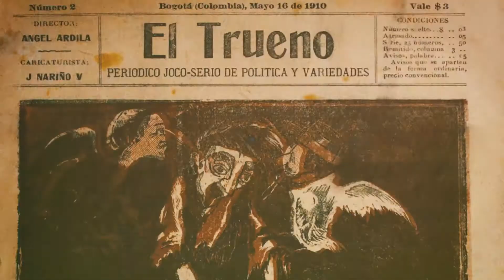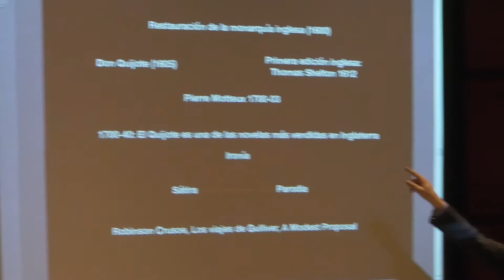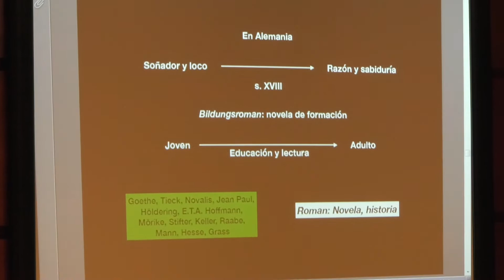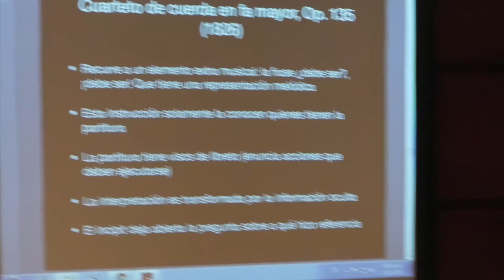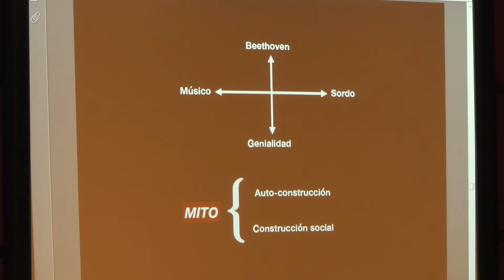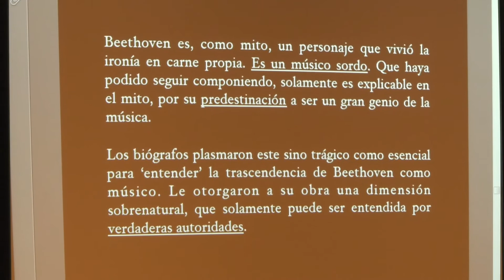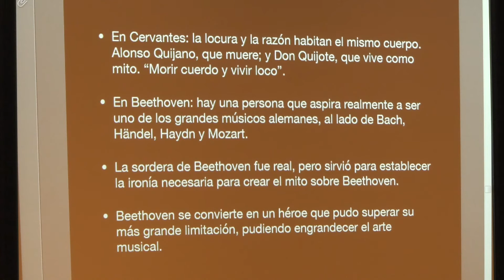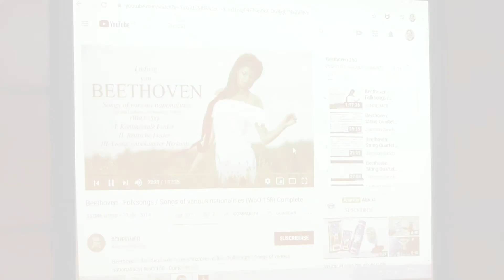Charla Previa | La integral de los cuartetos de cuerda de Ludwig van Beethoven (parte 3 de 6)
Para celebrar los 250 años del nacimiento de Ludwig van Beethoven, que se cumplen este año, la Temporada Nacional de Conciertos del Banco de la República 2020 abrirá con un ciclo de 12 conciertos dedicados a este compositor y pianista alemán, que tendrán lugar en Cartagena, Florencia, Montería, Leticia, Sincelejo, Neiva y Bogotá y estarán a cargo del Cuarteto Casals del 10 al 23 de febrero. Durante todo el año continuará el homenaje con diferentes conciertos que permitirán disfrutar de la obra del  ‘genio de Bonn’.

En sus más de dos décadas de existencia, el Cuarteto Casals se ha consolidado en su natal España y alrededor del mundo como uno de los ensambles más pertinentes del formato más representativo de la música de cámara. Han sido premiados en concursos internacionales de Londres y de Hamburgo, e invitados de manera regular por las salas de conciertos más prestigiosas del mundo incluyendo el Carnegie Hall (Nueva York), Wigmore Hall (Londres), Philharmonie (Berlín), Kölner Philharmonie (Colonia), Cité de la Musique (París), Schubertiade de Schwarzenberg y el Concertgebouw (Ámsterdam).

En su recorrido por siete ciudades de Colombia, el cuarteto asumirá la difícil tarea de interpretar la integral de los cuartetos de Beethoven desde los primeros cuartetos de 1798 al último que fue escrito en 1826. Esta hazaña musical, que da cuenta de la dedicación y esfuerzo del Cuarteto Casals, ha sido todo un reto para la agrupación que esperó hasta tener la madurez suficiente para poder otorgarle su propio lenguaje, para interpretarla en sus diferentes presentaciones.

El concierto No. 3 estaba inicialmente programado para el domingo 16 de febrero y, por motivos ajenos al Banco de la República, fue reprogramado para el sábado 22 de febrero en la mañana.